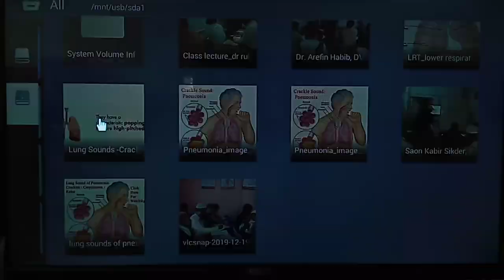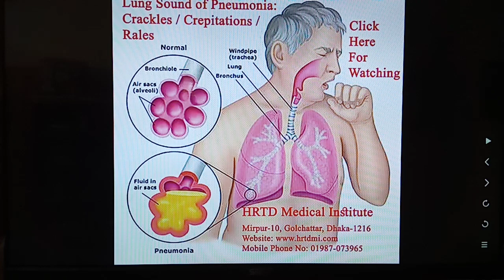COVID 19_ Pneumonia_ নিউমোনিয়া_ Sharif Sir_ HRTD 118